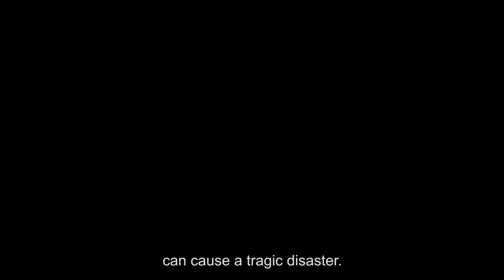血塑膠：塑膠袋篇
拋棄式塑膠的可怕，遠勝任何驚悚片，但我們常常看不見。